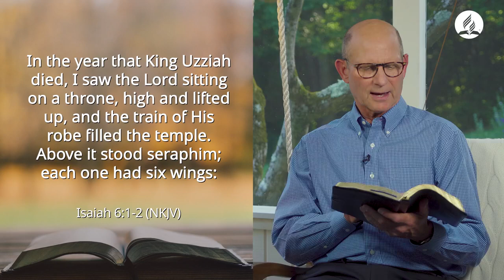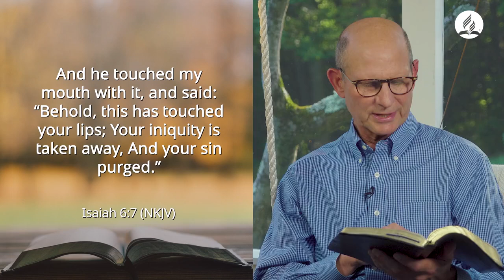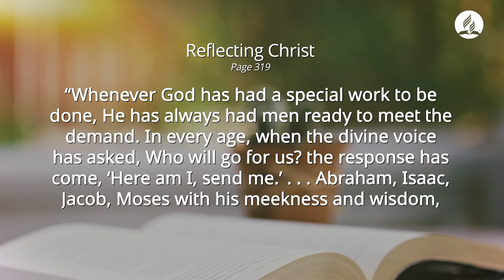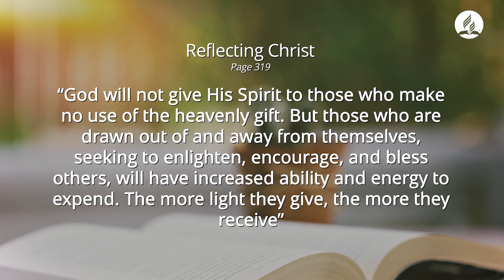Pstr. Ted Wilson - God is Calling - Will You Go?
God is Calling - Will You Go?
Brothers and Sisters, Praise God, there is nothing—not disasters, not economic and civil unrest, not even a global pandemic—that can stop God’s call to reach the world! I hope you will choose to be a part of His plan, and that you will plan to join us this weekend for a very special event! Learn more about it in this week's video message.

Please visit and follow Pastor Ted Willson on facebook